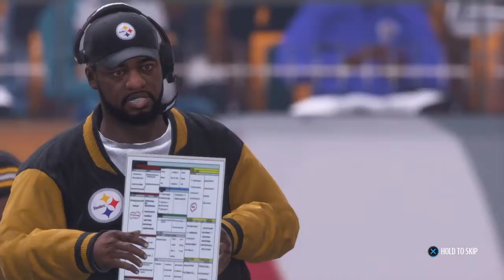Franchise 4-0 (Great Game)